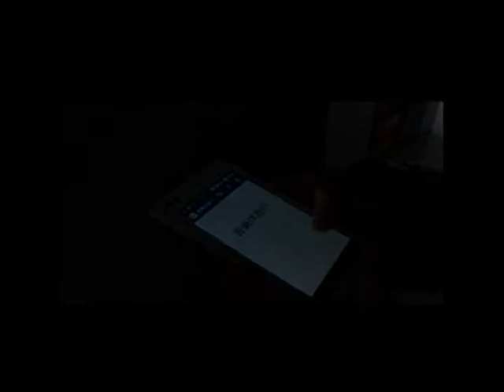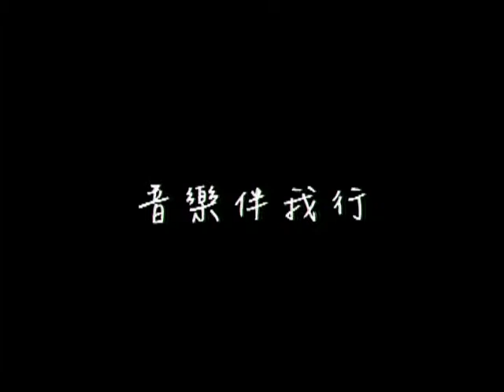慈大媒體中心課程成果_20140102 電視導播學102-1音樂節目組2-2